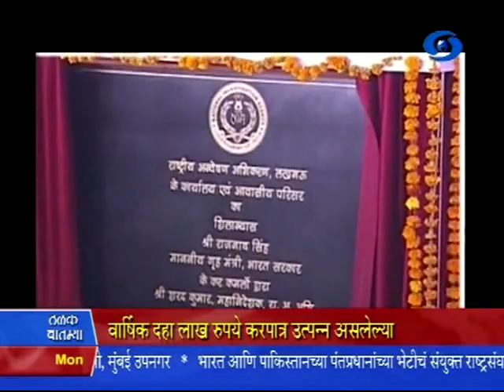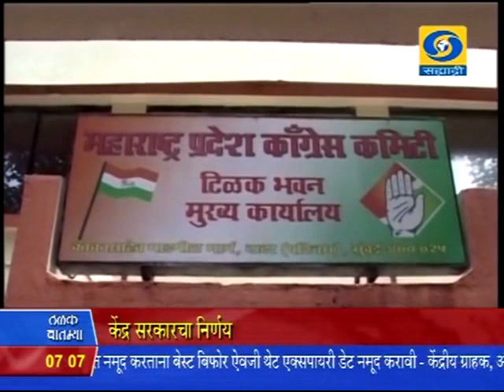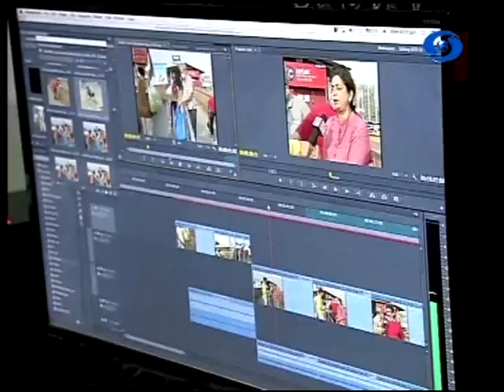7:00 pm News 28/12/2015 _ सायंकाळी सातच्या बातम्या २८/१२/२०१५